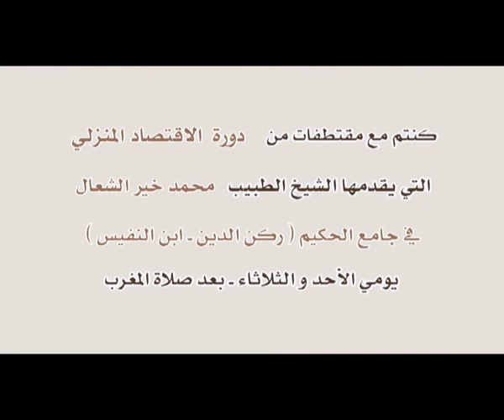الإقتصاد المنزلي 22 - آفات اقتصادية ( البخل 2 )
دورة في الاقتصاد المنزلي - مقتطفات من المحاضرة الثانية والعشرون - آفات اقتصادية (البخل 2 )